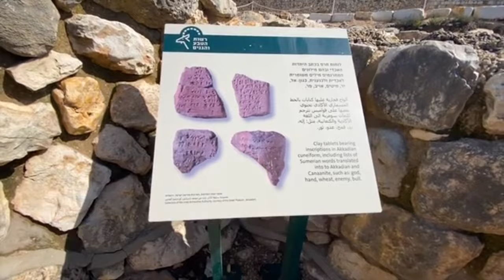Israel Park || Amazing Park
YOUR QUERIES -

In this video I have explained about Israel park and some biblical archeological discovery.

Israel Park
Amazing Park
walking tour
israel
Israel Park
Aajira Israel Park kipai
Aajira Israel Park kemiti
Israelra Park
Israel desara Park kemiti achhi
israel
national park
timna park
parks in israel
israel park in cemetery
israel travel
park
nature in israel
what to do in israel
israel sites
israel history
parking israel
flying to israel
tourism in israel
israel video tour
car israel
amusement park
traveling to israel
things to do in israel
israel palestine
israel with david hyman
fun things to do in israel
car rent israel
parks
israel hamas war
park ra'anana
north israel
israel timna

NOTE - THE VIDEO CLIPS I HAVE USED IN THIS VIDEO ARE NOT MINE. I DID NOT OWN IT PERSONALLY.